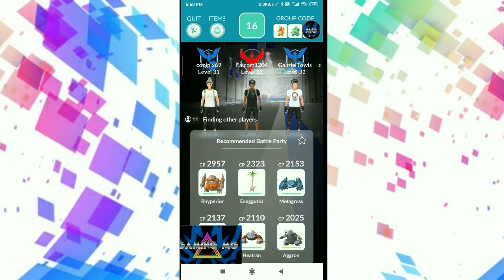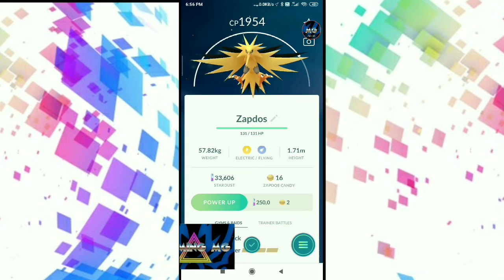Raid in Pokemon go and coaching raid Bose (omg ) by Gaming MG